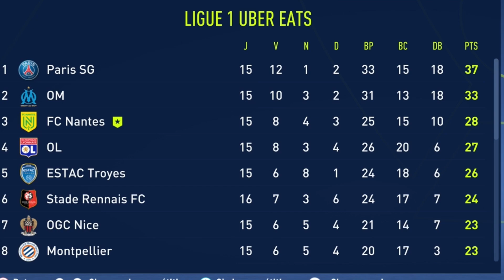LYON, PARIS, MONACO & BRAGA au Programme ! | NANTES #47